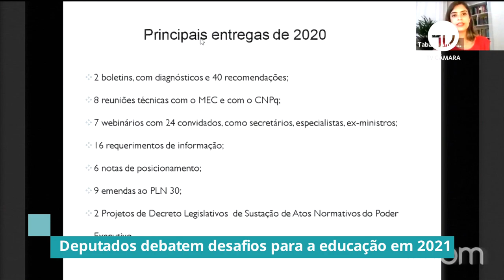Deputados debatem desafios para a educação em 2021 - 11/01/21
Deputados que fazem parte de um grupo parlamentar dedicado à educação preparam um conjunto de propostas para entregar aos candidatos à Presidência da Câmara. Eles querem que os candidatos se comprometam com meta e desafios dessa área, como a qualidade do ensino híbrido e internet que atenda os padrões de um bom desempenho escolar.